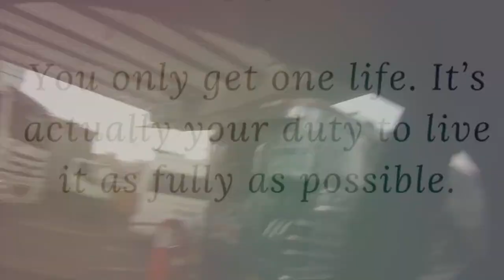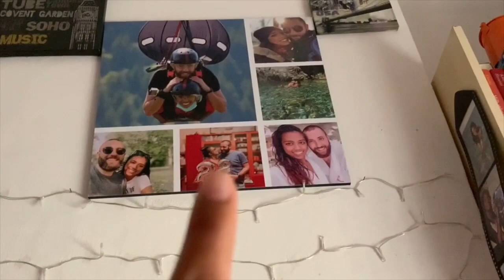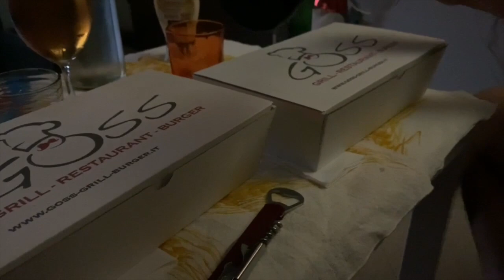💉WEEKLYVLOG of a Nurse Student: 11 h Night Shifts, +2 years of our anniversary💕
Hola, ormai sono abbonata alle notti. L'8 settembre 2020 abbiamo anche festeggiato l'anniversario insieme io e il moroso. Vlog della settimana molto tranquillo per tenerci compagnia.
Thanks to @Miki Rai for inspiring me to make this video!

☀Link degli spazzolini in bamboo
sperando di avervi tenuto compagnia, al prossimo video.
Carol Ann
WHO I AM ♡:
♡Name: Carol Ann
♡Date of Birth: June 9, 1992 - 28 years old
♡Profession: Nursing Student in the making
♡Home Town: Milan, Italy
♡Nationality: Filipina/Italian